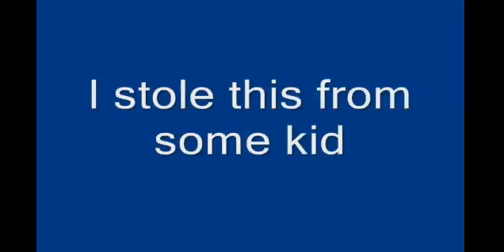Trolling Montage 1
IPP brings you minecraft trolling. channel copy and paste